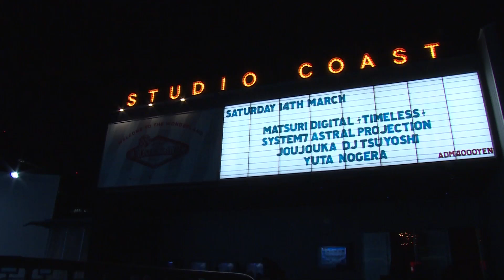MATSURI DIGITAL presents ”TIMELESS” at ageHa 2015.3.14 after movie (Short Ver)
2015年3月14日に開催した、MATSURI DIGITAL presents ”Timeless”
 at ageHa のパーティーの映像をまとめた、アフタームービーを現在製作中。その一部を公開!

Now we are making after movie of our label party at ageHa MATSURI DIGITAL presents ”Timeless”, here is short version as
sample, we will upload full movie soon! Stay tune!